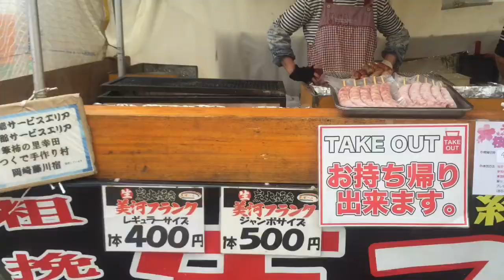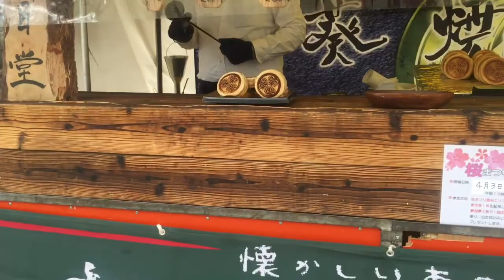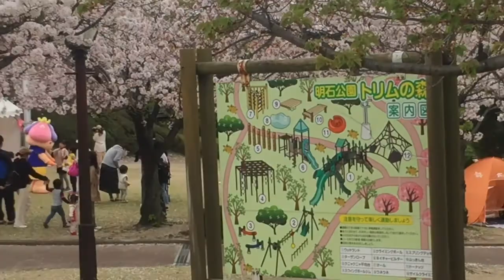SAKURA HANAMI 2021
Sakura is the national flower in Japan. Every spring they celebrated the oLD Japanese tradition HANAMI (flower viewing). They built their tents and do camping under the Sakura tree.